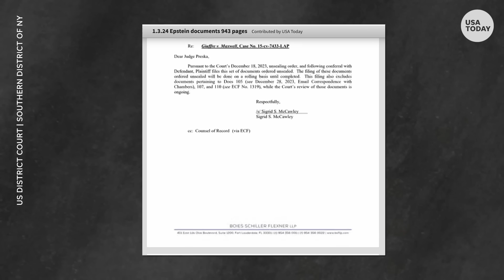Bill Clinton, Donald Trump named in Epstein documents; no wrongdoing alleged | USA TODAY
Those named in files released by a federal court have not been charged with any crime. Their inclusion only means possible association with Jeffrey Epstein and/or Ghislaine Maxwell, as a witness, victim, plaintiff, or as a business or social contact.